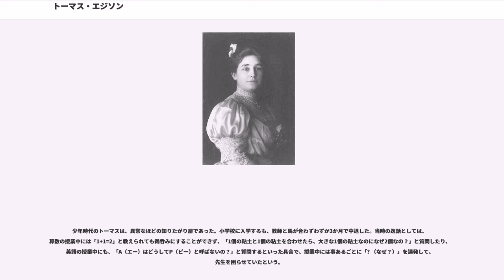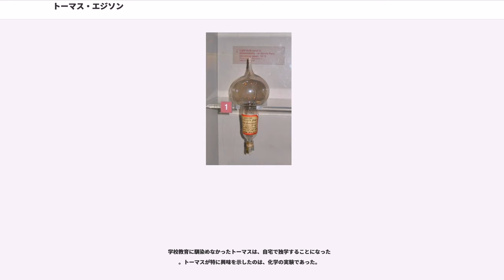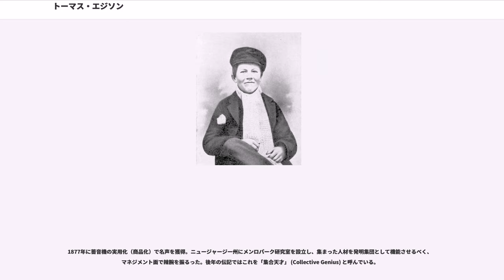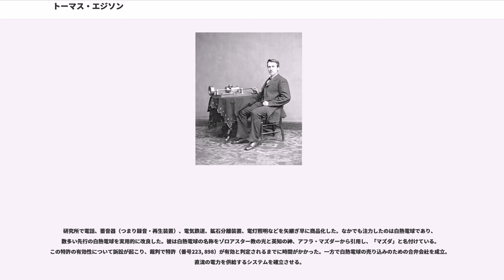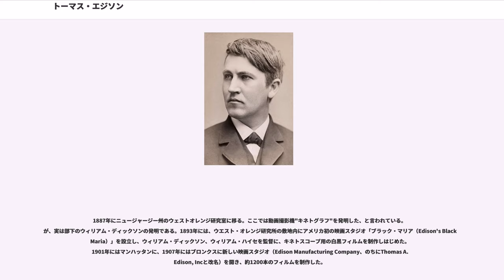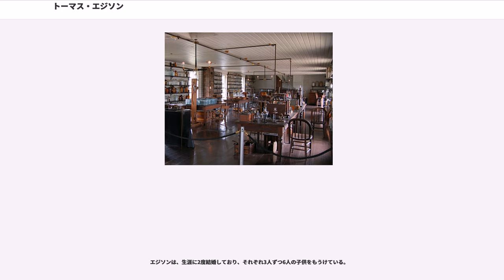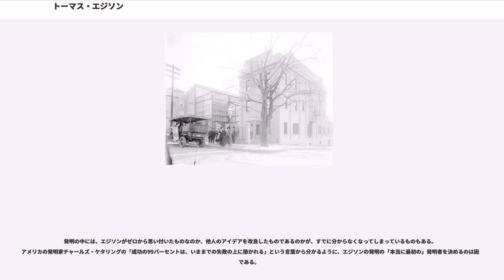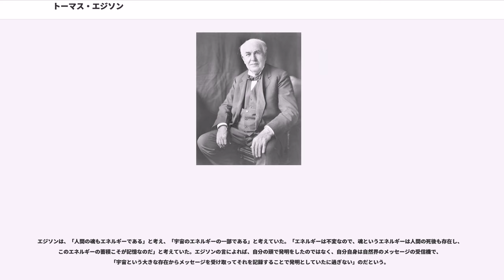トーマス・エジソン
ゼネラル・エレクトリックの人物

トーマス・アルバ・エジソン（, （トマス・アルヴァ・エディスン）, 1847年2月11日 - 1931年10月18日）は、アメリカ合衆国の発明家、起業家。スポンサーのJPモルガン、秘書のサミュエル・インサル、そしてメロン財閥と、アメリカの電力系統を寡占した。

日本では長らく「エジソン」という表記が定着しているが、 "di"（）を意識して「エディソン」「エディスン」と表記する場合もある。

1847年2月11日にオハイオ州マイランで父サミュエル・オグデンJr.（1804年8月16日 - 1896年、オランダ系）と母ナンシー・エリオット（1810年1月4日 - 1871年、スコットランド系）の間に生まれた。
トーマスは彼らの7人の子供の末っ子（7番目の子供）で、トーマス・アルバが7歳の時に家族はミシガン州ポートヒューロンに移った。
幼少期の通称は「アル」であった。

少年時代のトーマスは、異常なほどの知りたがり屋であった。小学校に入学するも、教師と馬が合わずわずか3か月で中退した。当時の逸話としては、算数の授業中には「1+1=2」と教えられても鵜呑みにすることができず、「1個の粘土と1個の粘土を合わせたら、大きな1個の粘土なのになぜ2個なの？」と質問したり、英語の授業中にも、「A（エー）はどうしてP（ピー）と呼ばないの？」と質問するといった具合で、授業中には事あるごとに「? （なぜ？）」を連発して、先生を困らせていたという。

その様な好奇心は学校内に止まらず、ガチョウの卵を自分で孵化させようとして、卵を抱き抱えてガチョウ小屋の中に何時間も座り込んだり、「なぜ物は燃えるのか」を知りたいと思い立ち、藁を燃やしていたところ、自宅の納屋を全焼させるなどの事件を起こしたこともあった。これらが重なった挙句、最終的には担任の先生から「君の頭は腐っている」と吐き捨てられ、校長からも「他の生徒たちの迷惑になる」と言われ、前述の通り入学からわずか3か月で退学することとなった。

学校教育に馴染めなかったトーマスは、自宅で独学することになった
。トーマスが特に興味を示したのは、化学の実験であった。

化学実験に没頭した少年時代、人間が空を飛べるようになる薬を作ろうと試み、ヘリウムガスをヒントにして薬を自作し、友人に飲ませた。エジソンの目論見としては、その薬を飲むと体内でガスが発生し、その浮力で人間が浮き上がるはずだったが、実際には薬を飲んだ友人が腹痛を起こしてもがき苦しみ、大騒ぎになった。普段はエジソンの行為に理解を示していた母親も、この件に関しては激怒し、人体実験を行う事を厳しく戒めたという。（エジソンはその後も人間が空を飛ぶという夢を追求したが、後述の通り、またもや人命に関わる問題で挫折する事となる。）

少年時代のエジソンは持ち前の好奇心が高じて、自らの手で新聞を作り、列車の中で売って評判になった事があった。しかし、ある人物を皮肉った内容の記事を新聞に載せたところ、これを見て激怒した本人から暴行を受け、これに懲りてエジソンは新聞作りをやめたという。また、15歳の時には働いていた鉄道の駅で、まだ幼い駅長の息子が汽車にひかれそうになったのを助けた事があった。エジソンはそのお礼として、駅長から電信の技術を教えてもらい、後に彼が技術者としての人生を歩み始めるきっかけを与えてもらったという。

このような少年時代を送ったが、その後母親も手伝って発明を複数行った、という。

1864年、17歳の頃のエジソンはカナダの駅で夜間電信係として働いていたが、「何事もなければ、一晩中1時間おきに勤務に就いていることを示す信号を送るだけ」という退屈な仕事に飽きてしまい、時計を使って電信機が自動で電信を送る機械を発明した。電信を機械に任せて自分は寝ていたところ、それまでと違って全く誤差なく正確に1時間おきに電信が届くようになった事を不思議に思い様子を見に来た上司に「お前が寝ていたら定時に連絡する意味がないだろう」と怒られた。これがエジソンの最初の発明だった。

エジソンは1868年、21歳の時に初めて特許を取得した。それは電気投票記録機に関するもので、議会における賛成票と反対票の数を押しボタンで瞬時に集計し、...